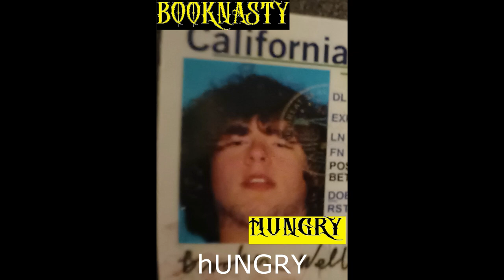Book Nasty - sPIDERS oN tHE wALL (Full Album Stream)